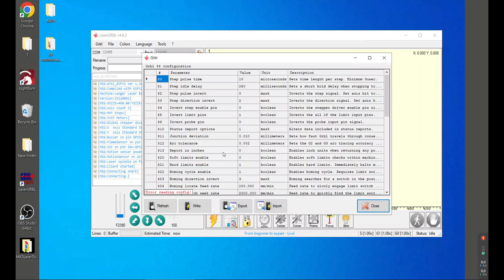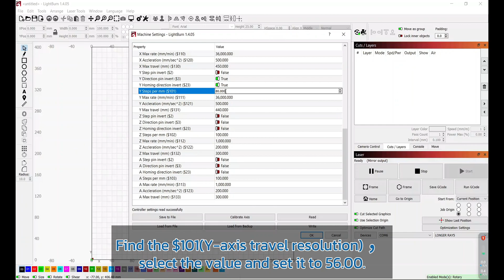Laser B1 Rotary Roller installation video